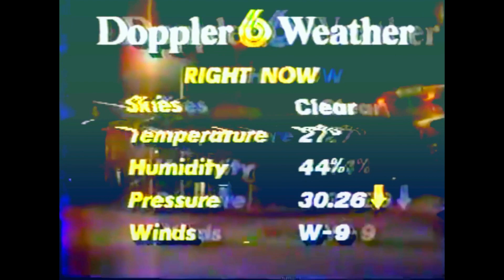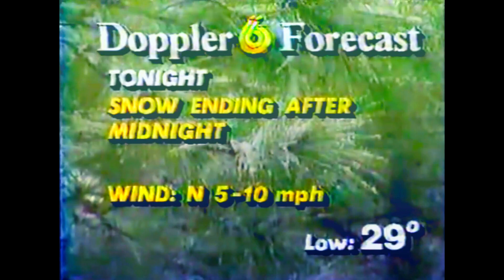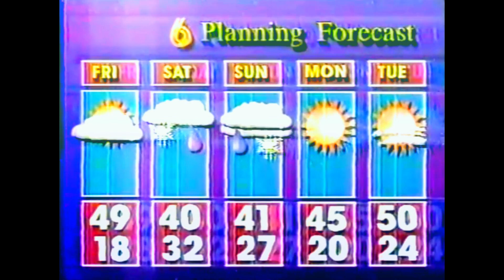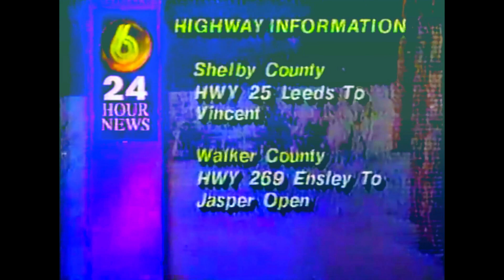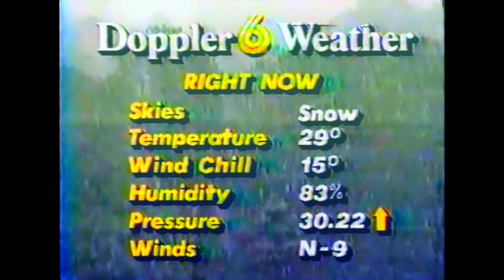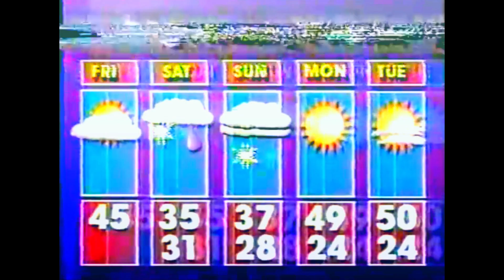猫 シ Corp. - Chance of Rain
ᴄʜᴀɴᴄᴇ ᴏꜰ ʀᴀɪɴ 90% 🌦️🎶☔